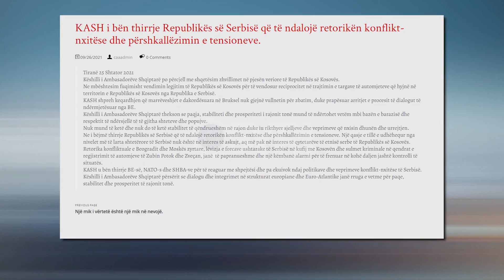Këshilli i Ambasadorëve, thirrje BE dhe SHBA: Reagoni ndaj veprimeve konflikt-nxitëse të Serbisë